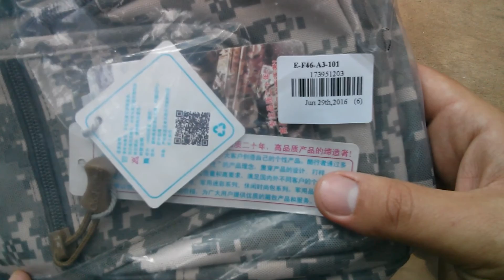6L Chest Bag Backpack for Outdoor Travel Camping Hiking - GearBest обзор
Очень качественный мини рюкзак на 6 литров на GearBest